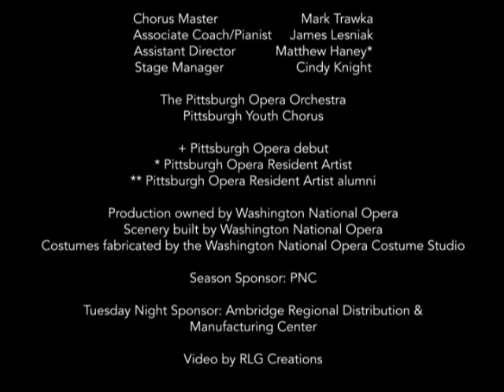Pittsburgh Opera: Intermezzo - Marianne Cornetti in 'Hansel & Gretel'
The one-and-only Marianne Cornetti sends her SocialDistancing greetings from her car (don't worry, she was parked on the side of the road, not driving...) Marianne also introduces a clip of her as the Witch in our 2018 production of 'Hansel & Gretel'.